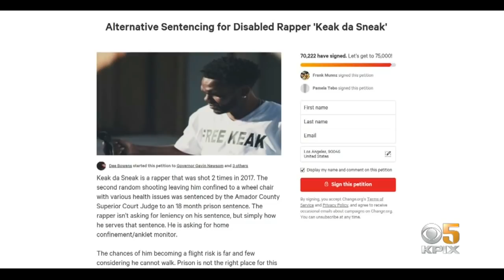Oakland Rapper Keak Da Sneak Returns Home From Prison With New Outlook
Oakland rapper Keak Da Sneak, best known for hits like "Super Hyphy" and "Tell Me When To Go" with E-40, is back home. The Hyphy Movement leader is back in the recording studio doing what he loves. Betty Yu reports. (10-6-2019)